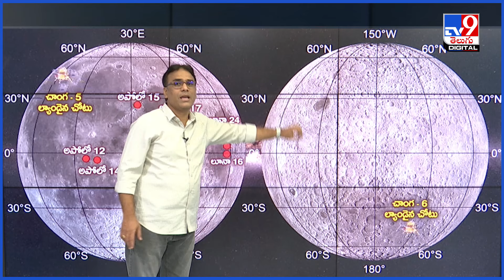Explainer : చందమామపై చైనా.. ఎవ్వరూ చేరని చోట జెండా పాతేసింది | China’s Chang’e-6 moon mission - TV9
2024 మే 23న మిషన్ ప్రారంభం
జూన్ 1న చంద్రునికి ఆవలివైపున ల్యాండింగ్
జూన్ 6 శాంపిల్స్‌తో తిరుగుపయనం
జూన్ 25న మంగోలియాలో ల్యాండింగ్
మొత్తం 53 రోజుల మిషన్
చంద్రుని ఆవలివైపునుంచి శాంపిల్స్ తేవడం తొలిసారి
ప్రపంచ వ్యాప్తంగా అభినందనలు
ఎన్నో ప్రశ్నలకు సమాధానాలు దొరుకుతాయని ఆశ
చైనా జెండా పాతేసింది
చంద్రునిపై ఆరో మిషన్
దక్షిణ ద్రువంపై రెండవది
2030నాటికి మనిషిని పంపాలన్నది టార్గెట్

Credit: RaviKumar /Producer